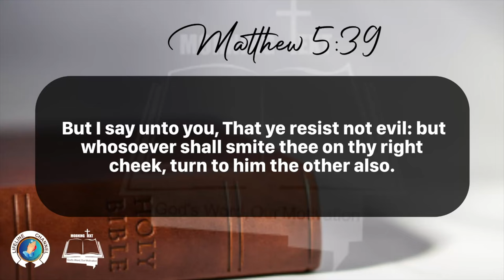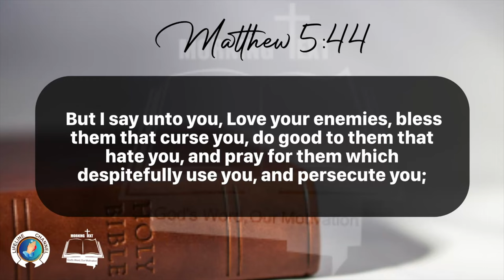Morning Inspiration and Bible Verse. (Matthew 5:38-44) Sunday, March 10, 2024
Matthew 5

38 Ye have heard that it hath been said, An eye for an eye, and a tooth for a tooth:

39 But I say unto you, That ye resist not evil: but whosoever shall smite thee on thy right cheek, turn to him the other also.

40 And if any man will sue thee at the law, and take away thy coat, let him have thy cloak also.

41 And whosoever shall compel thee to go a mile, go with him twain.

42 Give to him that asketh thee, and from him that would borrow of thee turn not thou away.

43 Ye have heard that it hath been said, Thou shalt love thy neighbour, and hate thine enemy.

44 But I say unto you, Love your enemies, bless them that curse you, do good to them that hate you, and pray for them which despitefully use you, and persecute you;